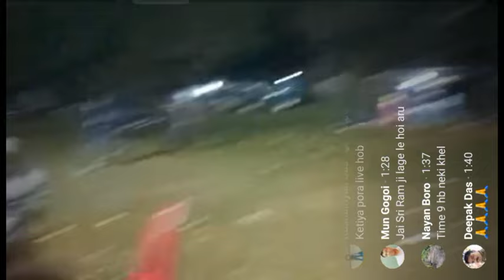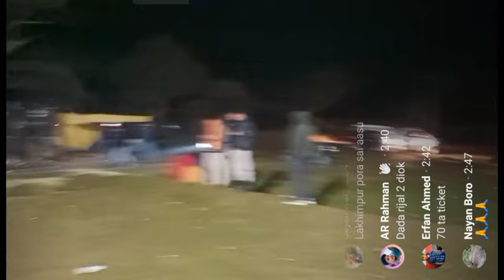bongaigaon jolakhata lottery live//bongaigaon lottery live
your quaris:-
bongaigaon jolakhata lottery live
bongaigaon lottery live
jolakhata lottery live
bongaigaon jalakhata lottery result
jalakhata lottery result
bongaigaon jalakhata lottery
bongaigaon lottery 28 january
jalakhata bannipara bajitpara lottery
bannipara lottery
jalakhata lottery
bongaigaon jolakhata lottery
bongaigaon jalakhat lottery result 2024
bongaigaon jolakhata lottery live video
bongaigaon jalakhata lottery live
bongaigaon jalakhat lottery result 28 january
jalakhata lottery result 2024
jalakhata lottery result 28 january
assam lottery
all assam lottery result
mr dow new video
mr dow lottery video
mr dow new lottery update
bajali pathshala lottery khel
bajali pathsala lottery
bajali pathsala
bajali pathsala lottery result
bajali pathsala news
bajali pathsala lottery 2024
bajali pathsala lottery khela
pathsala bajali lottery
pathsala bajali lottery khela
bajali lottery result
bajali lottery
bajali lottery ticket
bajali lottery 2024
bajali lottery live
bajali lottery result live
bajali lottery result today live
bajali lottery live today
assam lottery
assam lottery result
assam lottery live video
assam lottery ticket
assam lottery khela
assam lottery result today
assam lottery new update
assam lottery khela 2024
assam lottery 2024